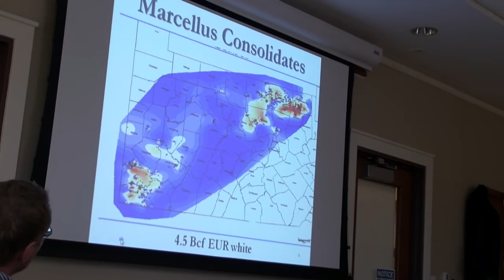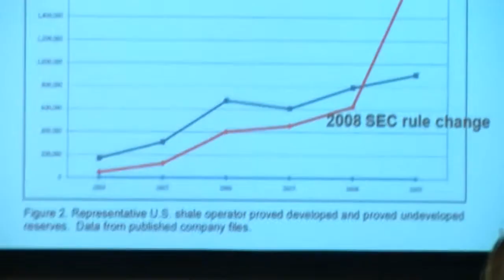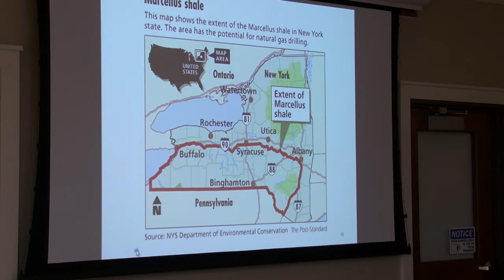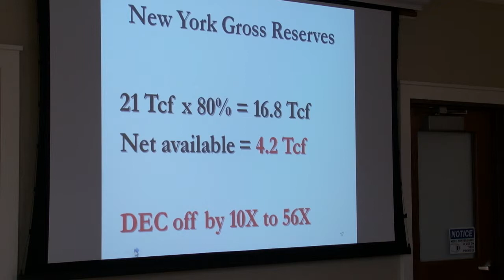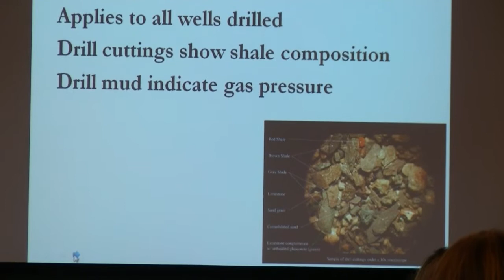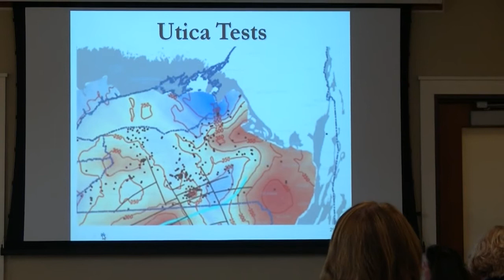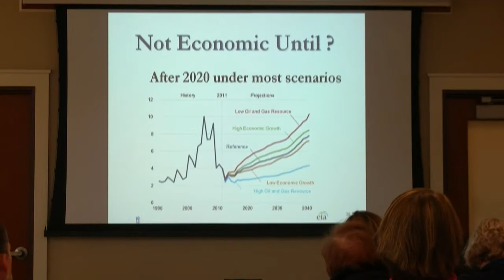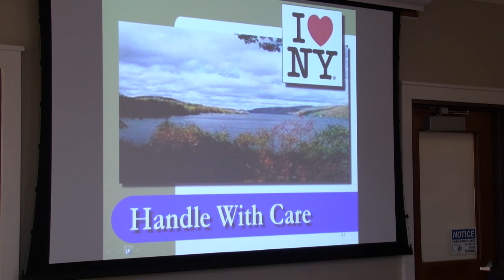Cairo NY "Forum on Hydrofracking" Part 1 of 3 ( Chip Northrup ) Oct 19th 2013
Chip Northrup, former planning manager at Atlantic Richﬁeld and an independent oil
and gas investor for over 30 years with an MBA from Wharton, currently lives in Cooperstown, NY.

Personally I feel it is miss-information when news reports that the industry is drilling wells at a loss.  The while the price of gas ATW ( At the wellhead) has dropped to a fifth of it price or more over the last 4 - 5 years, the residential price has not.  So you have a "Zombie" industry, that Wall Street wants to keep alive and drilling because THEY are collecting the spread.  This is an economic "steady State"  so even if gas is exported, in only means a lot more wells (till the market is flooded), not any profit for the land owner.

Enjoy the presentation, part two will follow shortly.